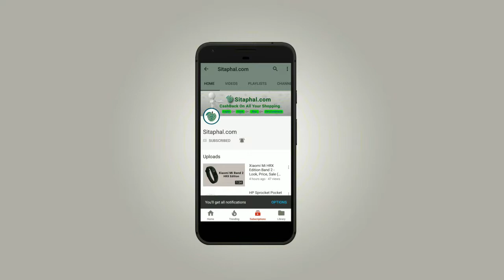Top 5+ Rocker Recliner Chair India - 60% OFF Sale, and Cashback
*The information in the video has taken from the homezone.com